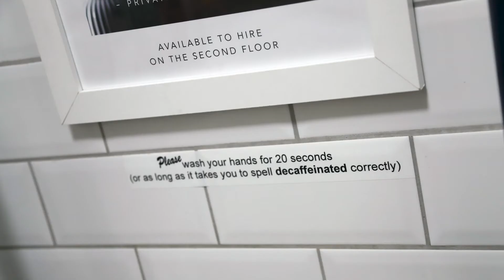Brother UK X Common Ground Covid-19 labelling short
- We helped local coffee shop in Altrinham, Cheshire, UK, to reopen to the public after the first UK National Lockdown safely and in compliance with local guidelines. Our label printers make it easy to design and print guideline labels, as well as edit and reprint inline with the changing landscape of Covid-19

Read our handy hints, tips and news on